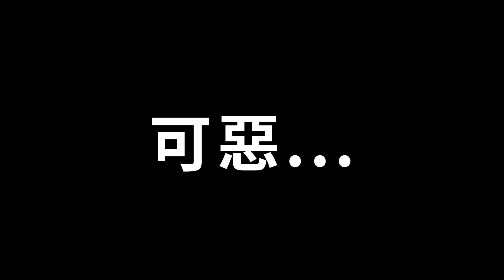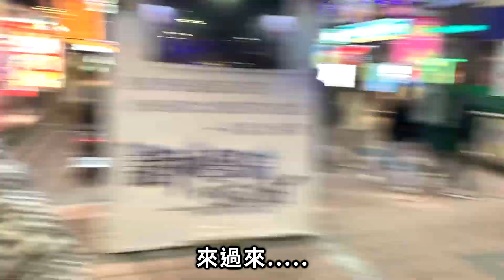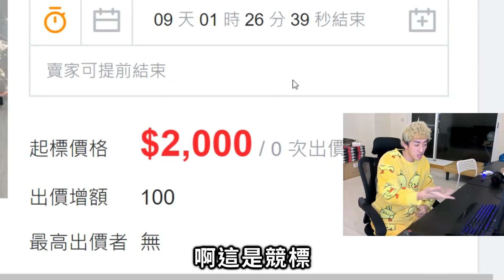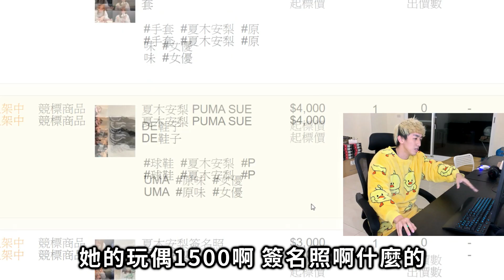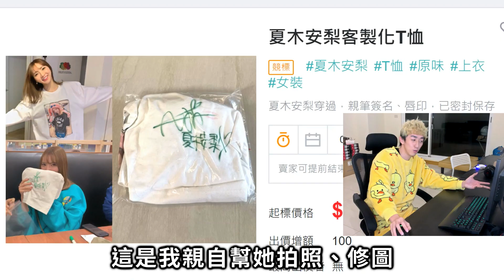跟日本AV女優約會時的鍊金術！【好棒Bump】ft.夏木安梨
競標網址在這裡啦！

嗯... 既然跟大家都這麼熟了～
就讓大家看一下我的私生活吧~
今天先介紹我的ATM baby2號！
夏木安黎！！！！！

上一部影片 我開了10元保夾娃娃機店！不虧淨賺2萬元！【娃娃機鍊金術】